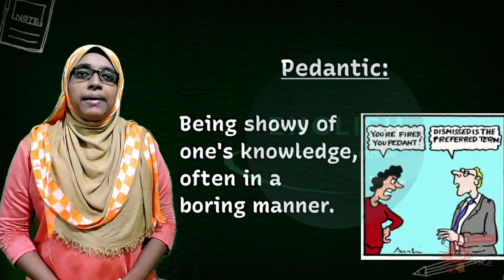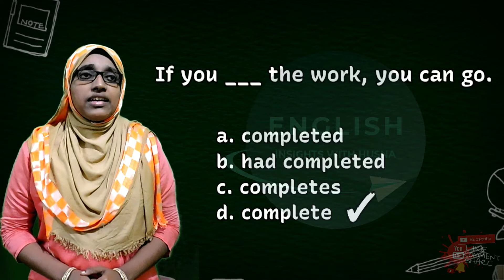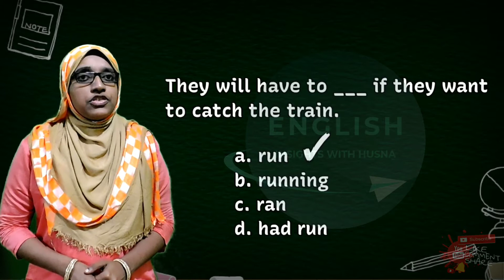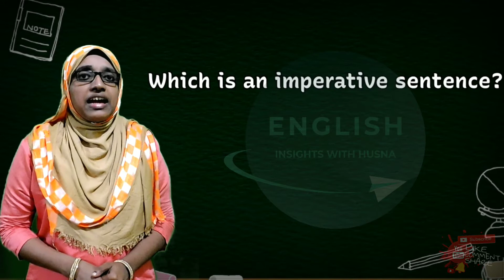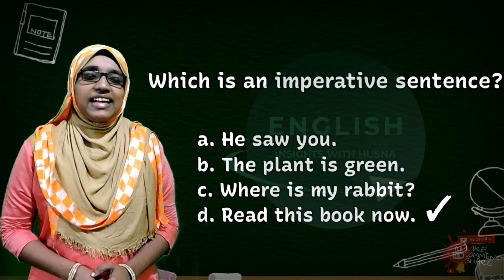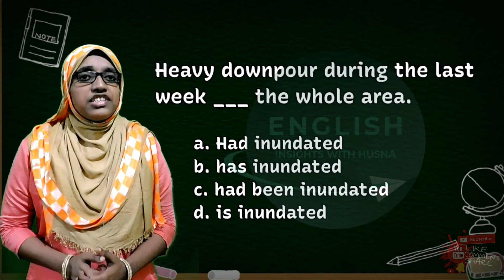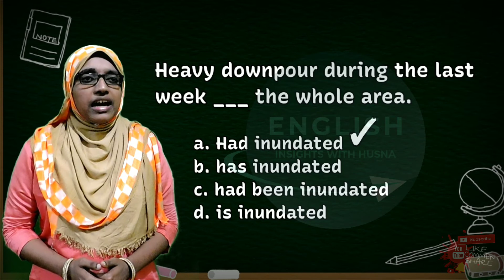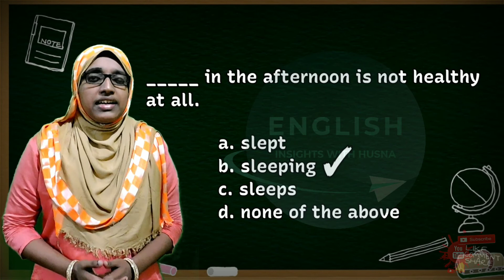UPSA 2020 English Answer key_English Insights with Husna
This video engages with English questions asked for UPSA examination conducted on 7 November 2020.

Areas covered in this session are:-
Tenses
Conditional sentences
Idiomatic expressions.
Gerunds